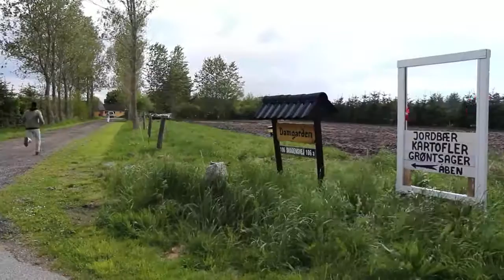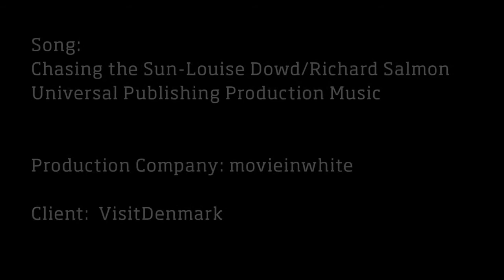Denmark - Happy Moments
A film by Visit Denmark